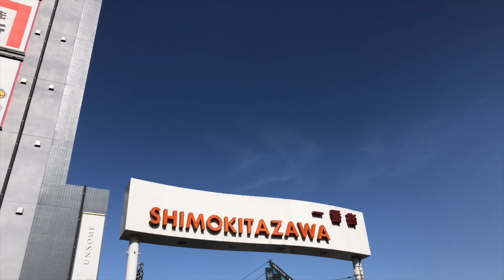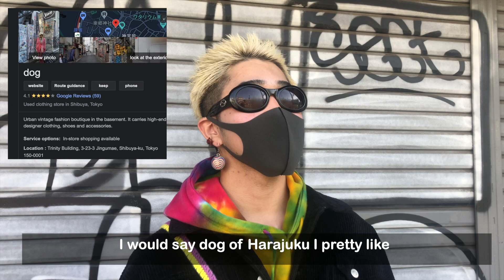What Are People Wearing in Tokyo? (Tokyo Fashion 2023)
how are you doing?  I filmed a video in Shimokitazawa for the first time. There are so many vintage shops in Shimokitazawa. It would be nice if you could come to visit then There are so many cool people. Thank you for doing interview my channel. and i am going to go various places to shoot for new episode.

▹ Video written and edited by dickimchi (Production: dickimchi)